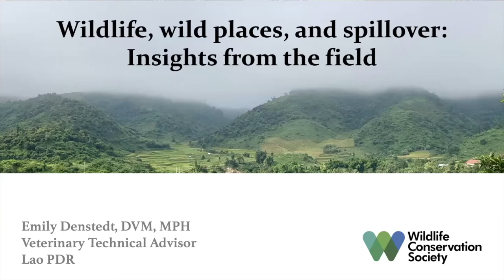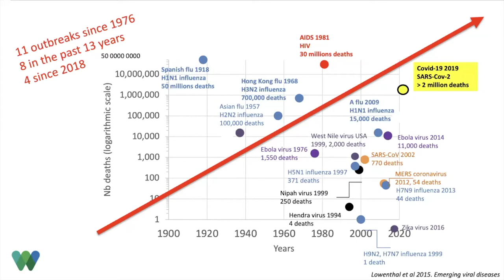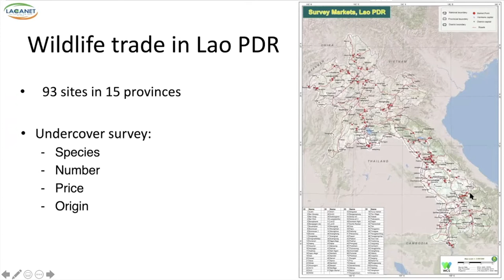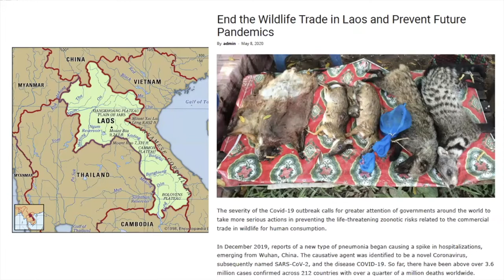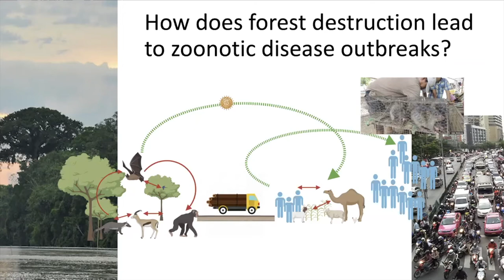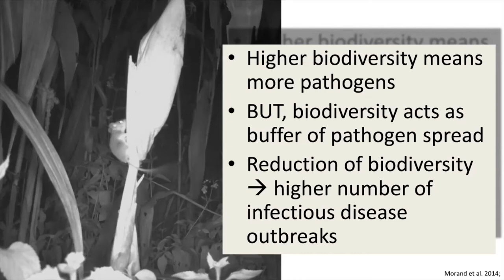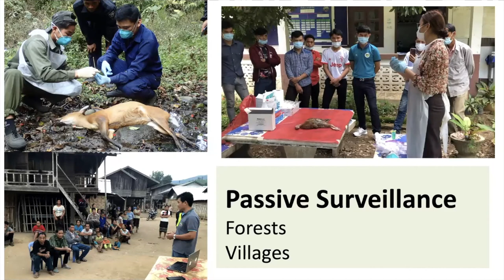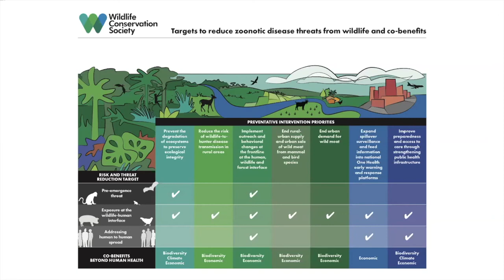Wildlife, Wild Places, and Spillover: Insights from the Field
Dr. Emily Denstedt is a veterinarian and technical advisor for the Wildlife Conservation Society. She is a graduate of both the DVM and public health programs at the University of Guelph, and has had a diverse career of clinical practice, pathology, disease surveillance, and education. She leads the Wildlife Health program in Laos, and her current work is focused on building a wildlife health surveillance network using a One Health approach at a national scale.

The decline of wild species and degradation of ecosystems, coupled with the encroachment of humankind into the planet’s remaining wild places, is opening the door for disease and other health challenges. Dr. Denstedt's seminar will give you an inside look into how conservation-based health experts are working to identify where and how these health risks are emerging, while taking action towards the conservation of biodiversity and intact landscapes.